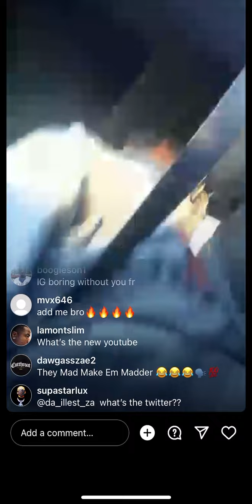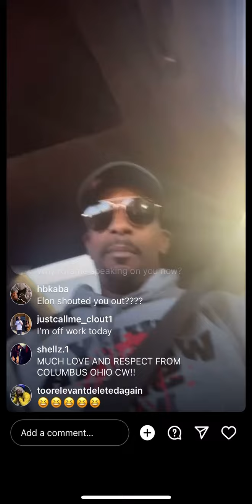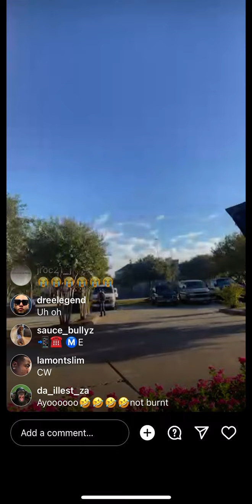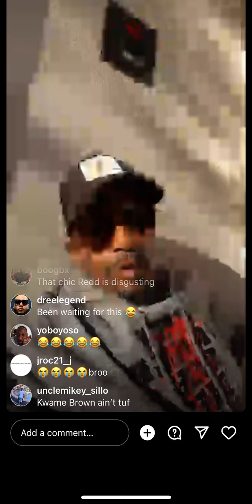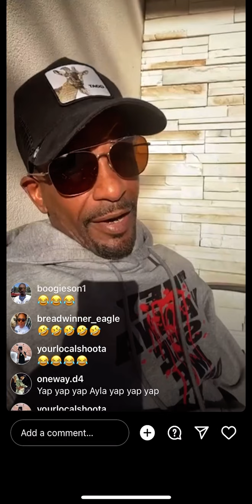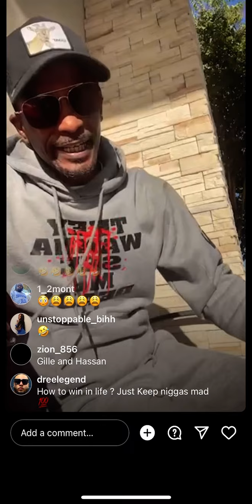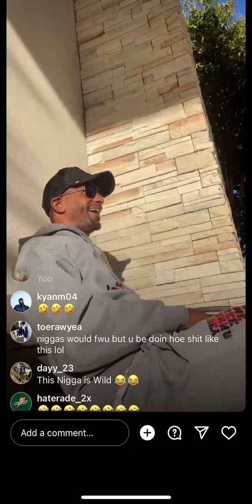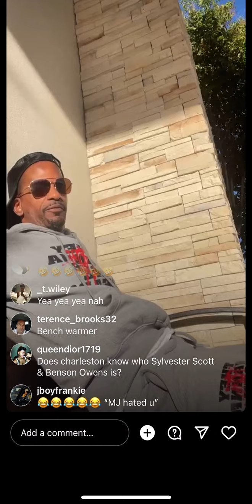Charleston white talks about Deion Sanders wife/kids and Kwame brown